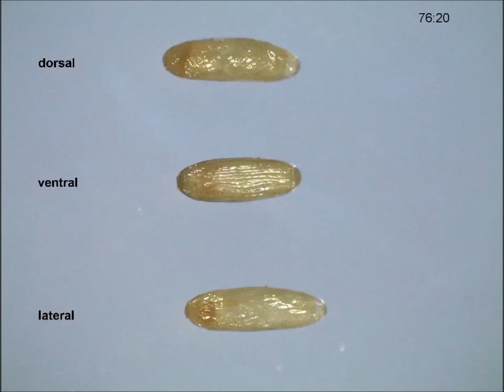Ultrabithorax is essential for bacteriocyte development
Ultrabithorax is essential for bacteriocyte development. Yu Matsuura et al (2015), Proceedings of the National Academy of Sciences

Symbiosis often entails the emergence of novel adaptive traits in organisms. Microbial symbionts are indispensable for diverse insects via provisioning of essential nutrients, wherein novel host cells and organs for harboring the microbes, called bacteriocytes and bacteriomes, have evolved repeatedly. Molecular and developmental mechanisms underpinning the emergence of novel symbiotic cells and organs comprise an unsolved question in evolutionary developmental biology. Here, we report that a conserved homeotic gene, Ultrabithorax, plays a pivotal role in the bacteriocyte differentiation in a hemipteran insect Nysius plebeius. During embryonic development, six pairs of aggregated presumptive bacteriocytes appear on both sides of six abdominal segments, incorporate the symbiotic bacteria at the stage of germband retraction, and fuse into a pair of lateral bacteriomes at the stage of germband flip, where bacteriocyte-associated Ultrabithorax expression coincides with the symbiont infection process. Suppression of Ultrabithorax expression by maternal RNA interference results in disappearance of the bacteriocytes and the symbiont localization therein, suggesting that Ultrabithorax is involved in differentiation of the host cells for symbiosis. Suppression of other homeotic genes abdominal-A and Antennapedia disturbs integrity and positioning of the bacteriomes, affecting the configuration of the host organs for symbiosis. Our findings unveil the molecular and developmental mechanisms underlying the bacteriocyte differentiation, which may have evolved either via cooption of the transcription factors for inducing the novel symbiotic cells, or via revival of the developmental pathway for the bacteriocytes that had existed in the ancestral hemipterans.